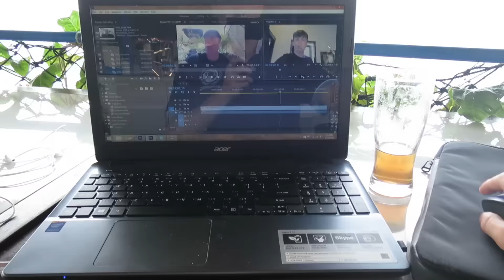What Do You Desire? (Alan Watts Philosophy)